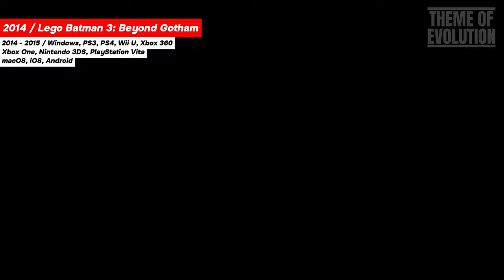Evolution of Brainiac in Games (1992 - 2024) | SPOILERS!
Vril Dox aka Brainiac Evolution in Games (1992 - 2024), All Brainiac in Order, Every Vril Dox, Brainiac 2, 5 and 8 in DC Game History

List of Brainiac in Games

0 0:00 Intro
1 0:05 Superman (Sega Genesis)
2 0:34 Superman 64
3 1:00 Superman: The Man of Steel
4 1:26 Justice League Heroes
5 2:01 Justice League Heroes (NDS)
6 2:19 Justice League Heroes: The Flash
7 2:48 Superman Returns (NDS)
8 3:14 DC Universe Online
9 3:47 Lego Batman 2: DC Super Heroes
10 4:16 Scribblenauts Unmasked: A DC Comics Adventure
11 4:45 Lego Batman 3: Beyond Gotham
12 5:12 Lego Dimensions
13 5:34 Injustice: Gods Among Us Mobile
14 5:51 Injustice 2
15 6:23 Teen Titans GO! Figure
16 6:40 Lego DC Super-Villains
17 7:07 DC Legends
18 7:32 Suicide Squad: Kill the Justice League
19 8:09 Outro